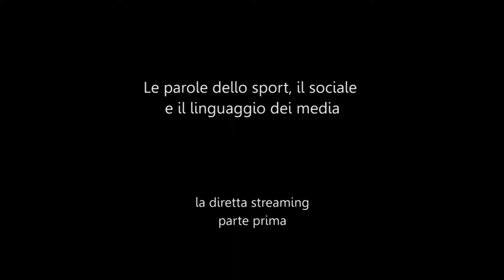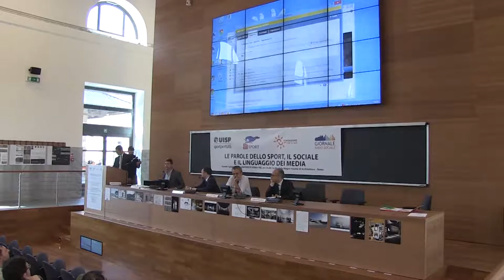"Le parole dello sport, il sociale e il linguaggio dei media" Apertura del seminario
I saluti di Guido D'Ubaldo, giornalista Corriere dello Sport - cons.Naz.Ordine dei giornalisti.Carlo Borgomeo, presidente Fondazione con il Sud.Vincenzo manco, presidente nazionale Uisp. Coordina Diego mariottini, Università Roma3
Iniziativa organizzata dall'Uisp, Giornale radio sociale, Fondazione con il Sud e Ufficio iniziative sportive dell’Università degli Studi Roma Tre.